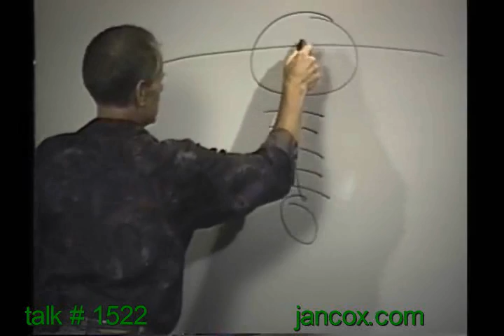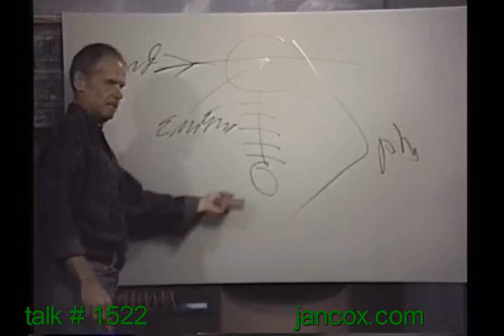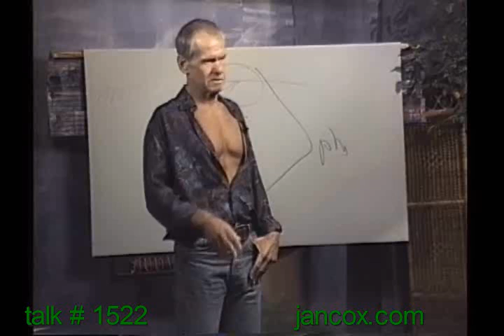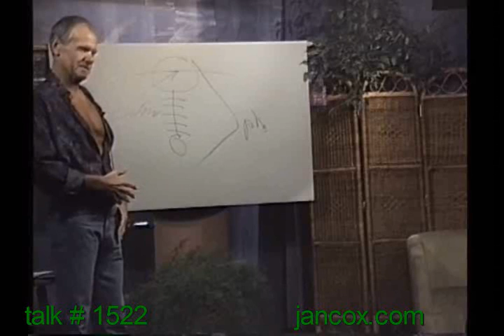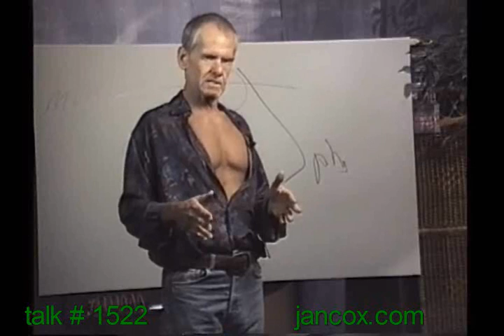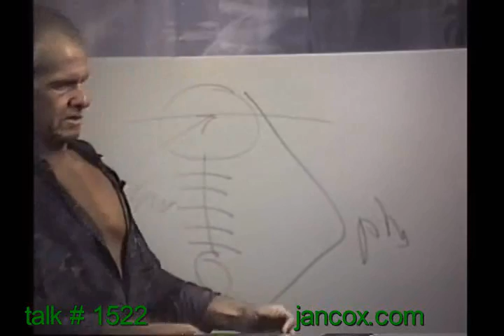Jan Cox Talk # 1522